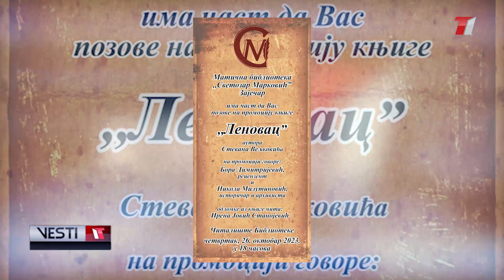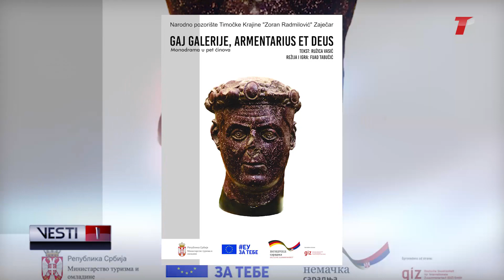VESTI T1 za 26.10.2023.